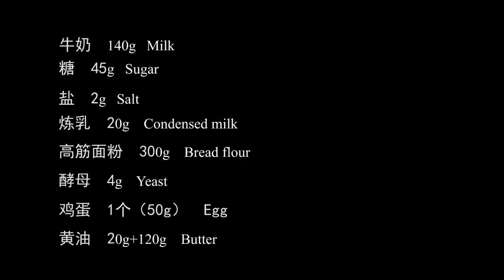The best Puff Pastry butter Bread！Never seen this way to make bread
This is my favorite bread, burnt on the outside and soft on the inside. You can eat it layer by layer
This recipes can make 2 of 6 inch bread or one 8 inch bread

🍞Ingreditens：
1. dough
*  300g (2 cups)    Bread flour/All-purpose flour
*  140g (0.58 cup)     Milk
*  45g (4 tbsp)    Sugar
*  2g (1/2 tsp)    Salt
*  20g (1 tbsp)    Condensed milk
*  4g (1/2 tbsp)    Instant yeast
*  1pcs (50g+-)    Egg
*  20g (1.5 tbsp)     Unsalted Butter
2. Butter piece：
*  120g (8 tbsp)    Butter

Mold Size：6x3 inch    15cm
Preheat the Oven 170°C（340℉）baking for 22 minutes, Then turn to 200°C（400℉）baking 5 minutes.